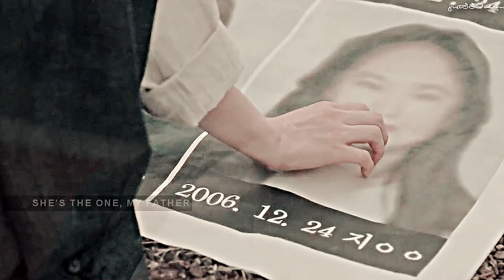na moo + nak won l come and hug me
Spoiler 1-12 episodes.

[I uploaded it two days ago but had to REUPLOAD this video today  and had to change the song too from 'Take on the world' to this because youtube blocked it in 231 countries lol . Too bad , I had that song in my playlist for like a year now and been waiting for a drama that fit the lyrics but when i found it for namoo and nakwon the copyright strike again]

A must watch K-DRAMA !!!
Incredible how the Young actors and the Older version of them played their roles so perfectly. I ship it
This is the first time i watched a drama where I cried non-stop on each episodes of it . The endless emotions , I just want to hug Na Moo so tight and tell him that everything is gonna be alright. He doesn't deserve any of this my heart goes for him.